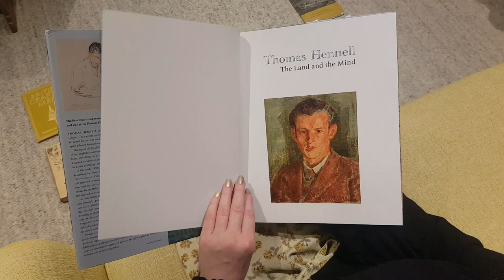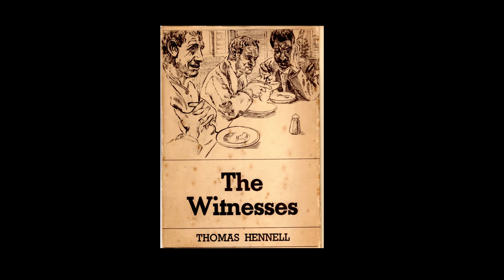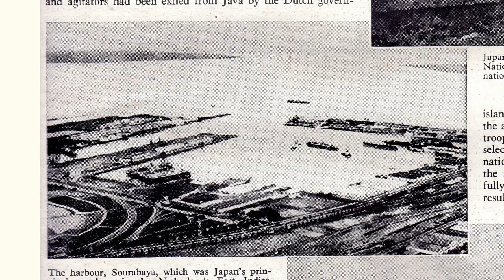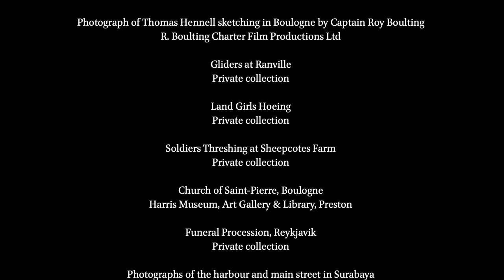Thomas Hennell The Land and the Mind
Author Jessica Kilburn introduces her new life of one of the twentieth century's finest watercolourists, Thomas Hennell (1903-45) and talks about how she came to write this first major reappraisal of Hennell's life and work in over thirty years.

During an idyllic childhood in rural Kent Hennell discovered his love of the English countryside. He explored its fields, farms and woods, and later, travelling on a rusty old bicycle, developed an appreciation of England’s traditions and crafts. Much of his work records the countryside in a state of change, imbuing his sense of loss with poetic intensity.

In the early 1930s, Hennell suffered a severe breakdown and later described the three years he spent in mental hospitals in his memoir The Witnesses (1938), an astonishing document in a period when stigma still attached to mental illness. Hennell’s remarkable talent for friendship survived his years of mental turmoil. Jessica Kilburn’s new biography brings Hennell the man vividly to life through extracts from his letters to friends and personal accounts by people who knew him.